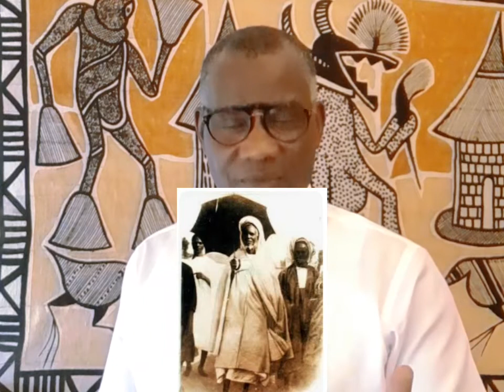Je suis Tidiane, mais aussi Mouride à 200%